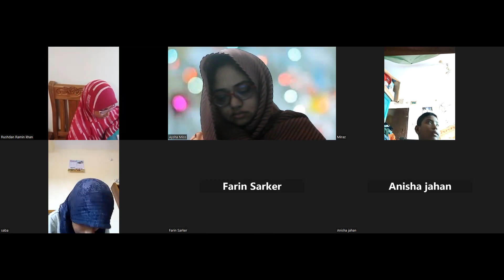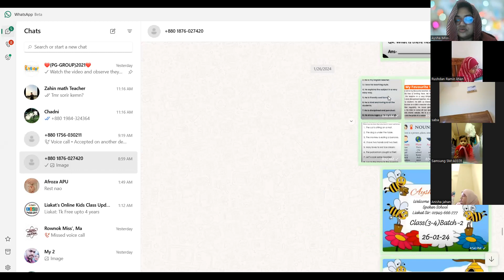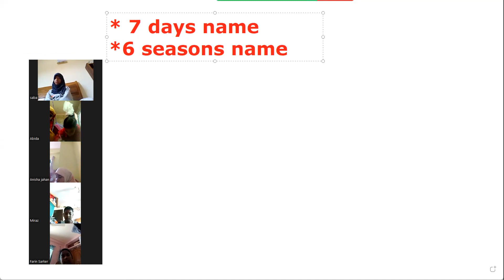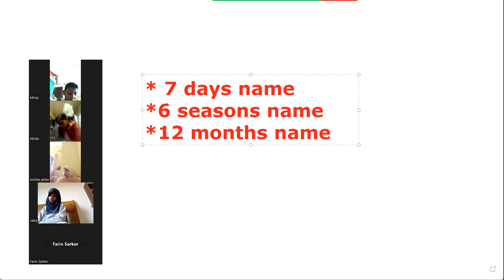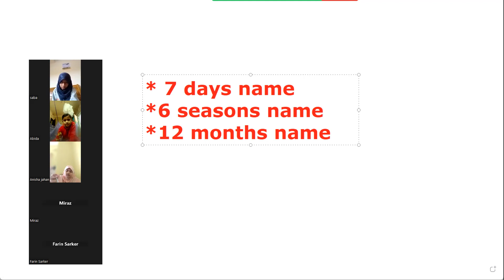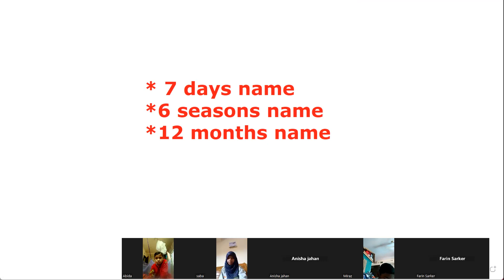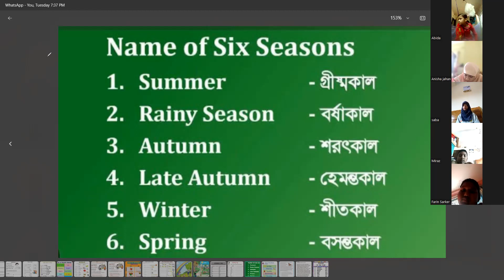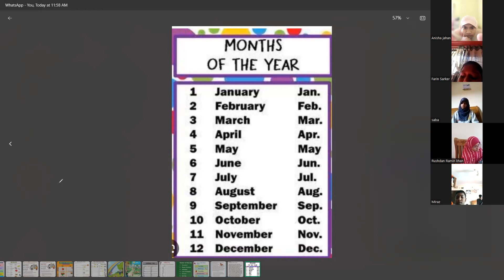Aysha Miss, Kids English Spoken (class 1-2)batch-2, 09-02-24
Liakat's Kids English Spoken School
Hotline:
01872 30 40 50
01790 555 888